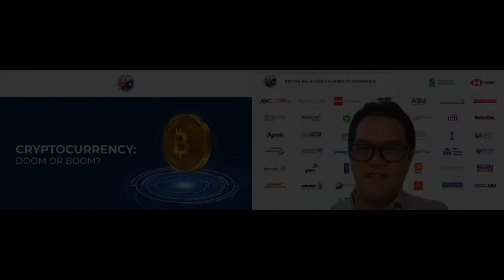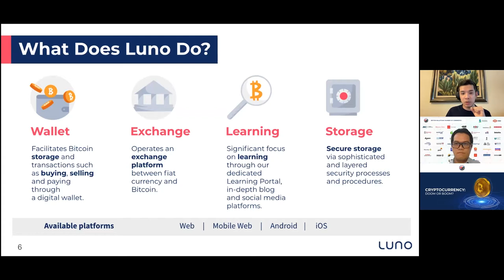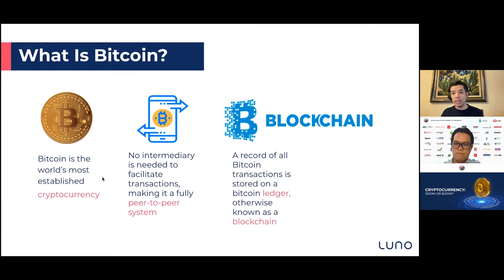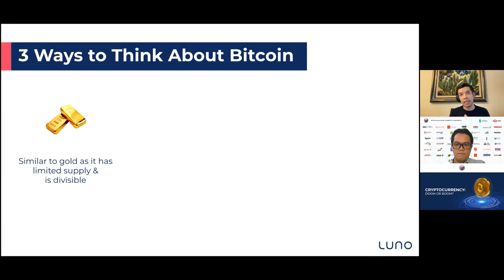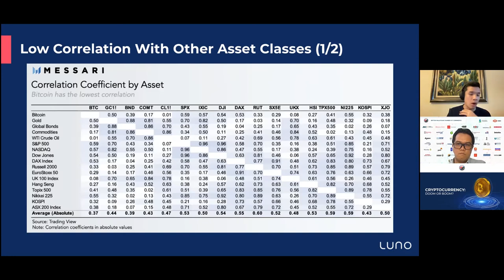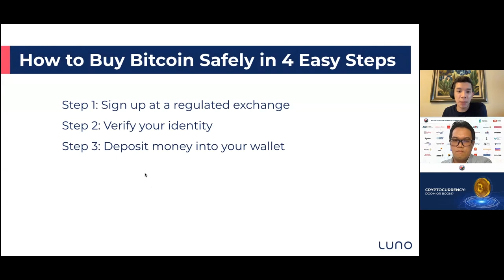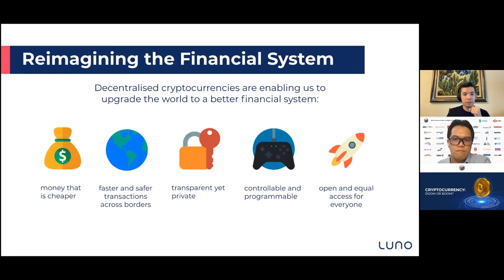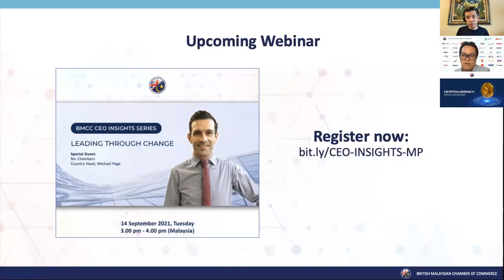Cryptocurrency: Doom Or Boom?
Blockchain and cryptocurrency have become a phenomenal trend that has captivated the interest of investors. The cryptocurrency’s economic impact and visibility are expanding as more businesses embrace and welcome it as an official payment method.

This webinar led by an expert in the field, to gain insights on:
- The blockchain technology
- Cryptocurrency as a digital asset and alternative investment
- Tax declaration for cryptocurrency
- Common myths regarding crypto assets
- Potential harms facing cryptocurrency
- The future of cryptocurrency

Speaker:
Arif Lee
Business Development & Liquidity Lead, Luno